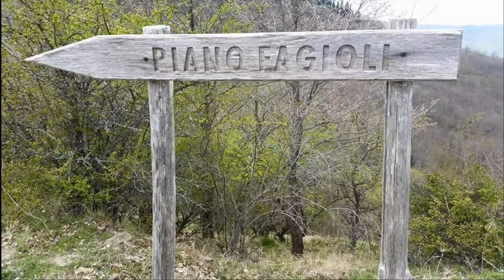VEDERE e SAPERE Alessandria del Carretto festa della Pita 2015 1920x1080 2015 04 28 17 41 39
Alessandria del Carretto festa della Pita 2015 Riprese Tonino Calabrese Samsung. S5